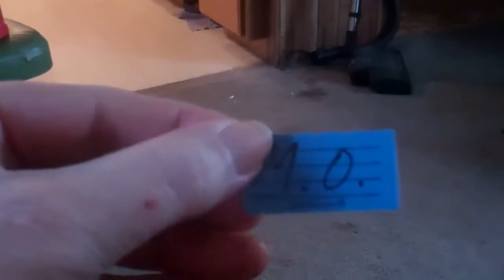April Fools Day Raffle-1.mp4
The Shaking of the tickets